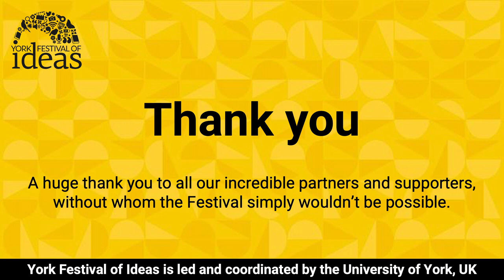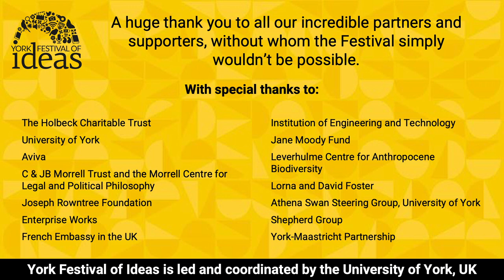Post Brexit: Reimagining Scottish-English relations - Ian Blackford in conversation with Gavin Esler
The relationship between Scotland and England is complex and multidimensional, even more so post Brexit.

Join us for a lively discussion on UK politics with Scottish MP Ian Blackford and award-winning broadcaster and writer Gavin Esler, who will focus on the relationship between Scotland and England in the recent past, and explore the potential for creating a more constructive and positive relationship going forward.

Within this context, Ian and Gavin will examine the role of parliament in a post-Brexit age of politics and address the crucial question of whether and how an independent Scotland could co-exist with the rest of the UK.